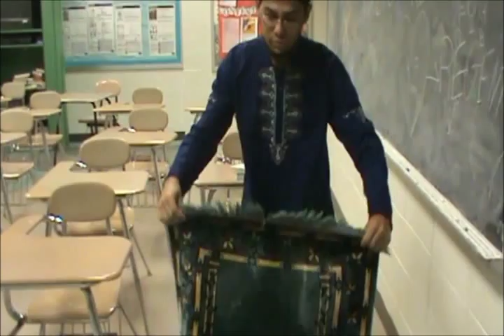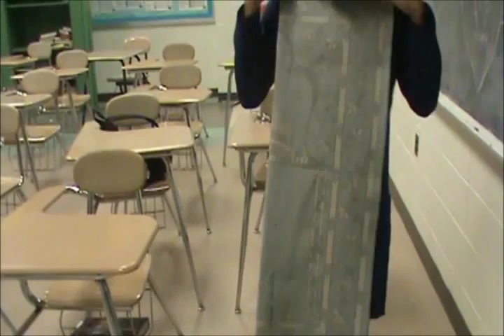MIST 2011 Townsend Harris High School [Hayatul Harris] Short Film 1st Place Winner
MIST 2011.
1st place winner from Townsend Harris High School.
Nabil Khatri and others.
Titled: I am Not Afraid to Stand Alone

Keeping up the tradition of last minute winning! :D